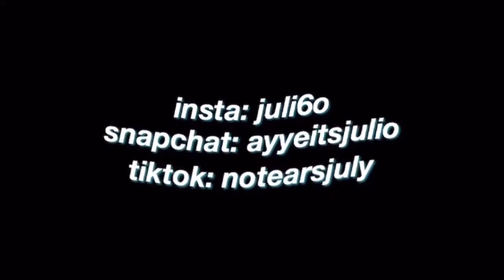GRWM | QUARANTINE GLOW UP PART 2 | EVERYDAY NATURAL MAKEUP TUTORIAL | Julio TV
This is my first official makeup tutorial. Hopefully you guys learned something new from these little hacks and tips that i gave. All of your support is very much appreciated.